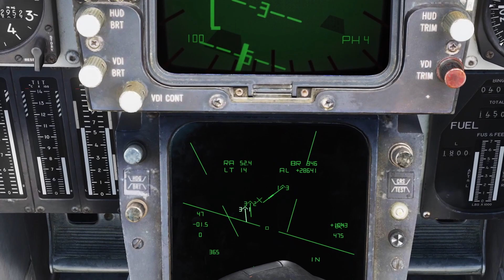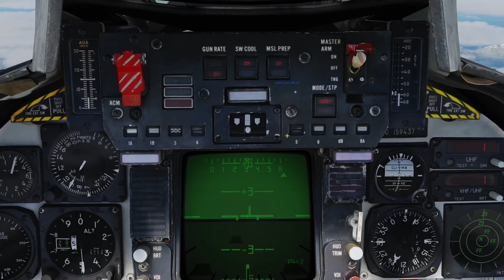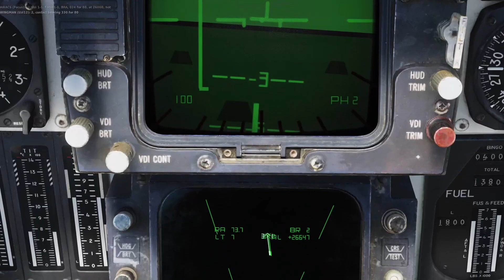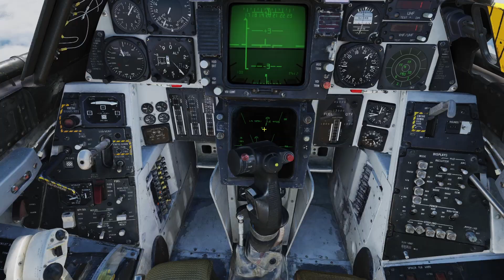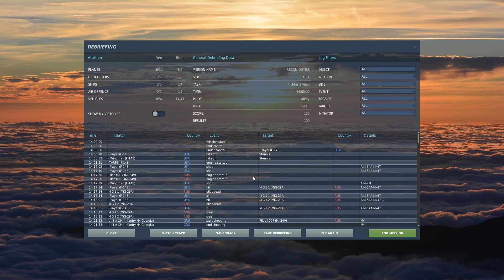DCS F-14B CAMPAIGN - CAGE THE BEAR - MISSION 6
Mission: We need to find exactly what airbase the REDFOR is currently using. Chevy Flight will fly a recon mission to determine which airbase is operational. UZI flight is going to provide escort for Chevy flight.